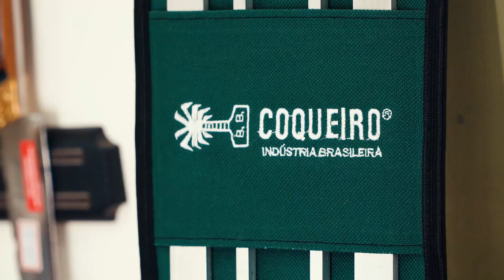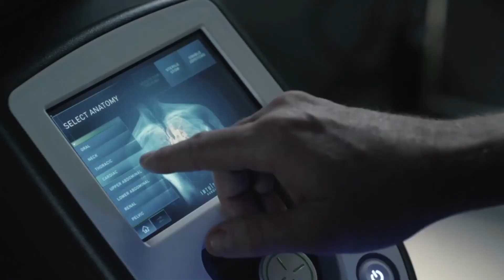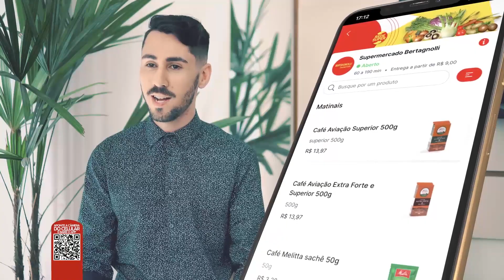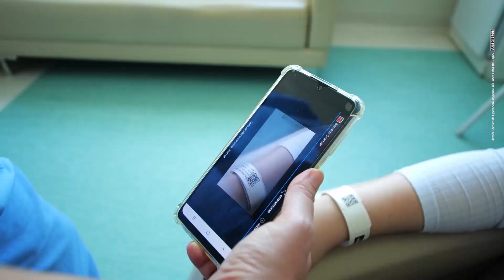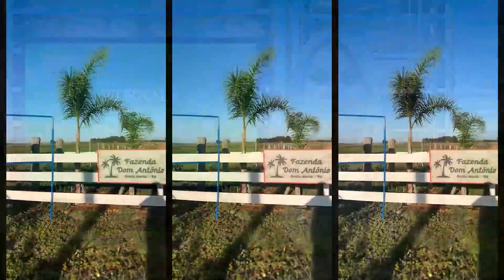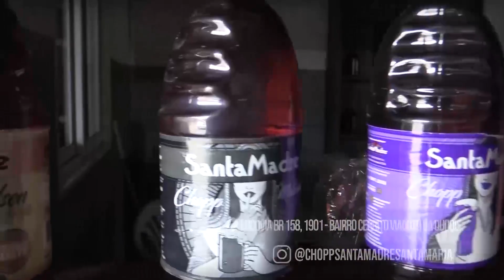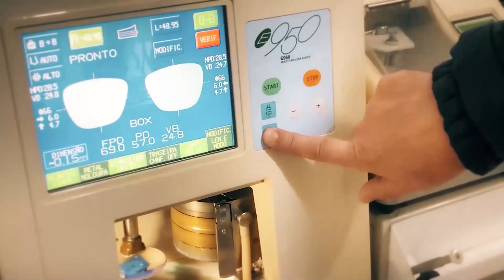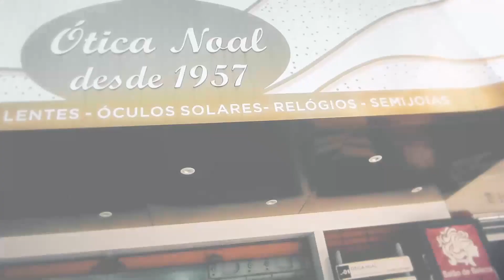🎉Edição Extraordinária UFSM 21/03/24 giornale giovanafelice UFSM🎉🕺🏻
😍 Confira os destaques do Giornale Giovana Felice Edição Especial!

📗 Nesta quinta-feira teremos Giornale edição extraordinária em homenagem a Universidade Federal de Santa Maria - UFSM, com a presença do Magnífico Reitor da primeira universidade federal do interior do país e décima segunda melhor universidade do Brasil, o professor, Dr. Luciano Schuch, sendo ele, o servidor público que assumiu a reitoria, com menor tempo de histórico de atuação na instituição; 👨🏼‍🏫

🌟 Universidade Federal de Santa Maria, um espaço privilegiado de cultura, arte, conhecimento e ciência. 👩‍🔬

🎼E para celebrar a sua relevância nacional e internacional na qualidade de ensino superior, o Giornale presta seu tributo em forma de música, com a presença do Diretor e Maestro da esplêndida Orquestra Sinfônica de Santa Maria, João Batista Sartor, conhecido no meio artístico como Tita Sartor. 🪈🎺

✨ O programa traz para você a trajetória profissional do reitor da instituição, um panorama atualizado sobre sua gestão e projetos que impactam na comunidade.

💫 Se você quiser conhecer um pouco mais sobre a UFSM nos acompanhe no Giornale!

📺 A apresentação é de Giovana Felice.🍀